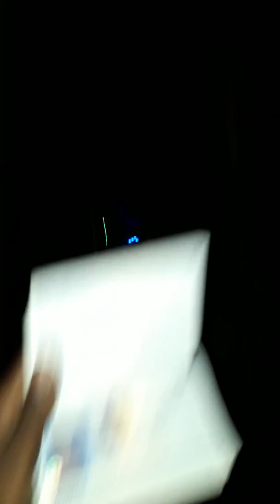Litle loba ai nie charvein